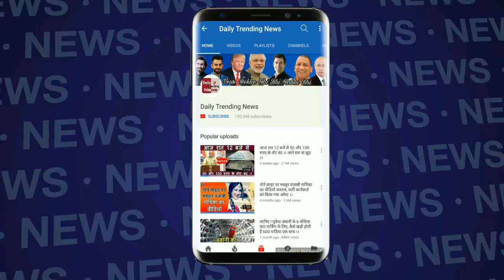Bigg Boss 11 : सलमान खान ने बेइज्जती करने में कोई कसर नहीं छोड़ी...लेकिन मेरे साथ.... !!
Edited By-- Himanshu Saini